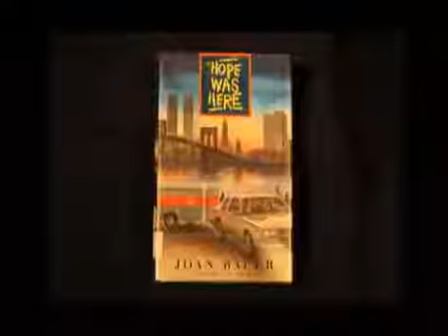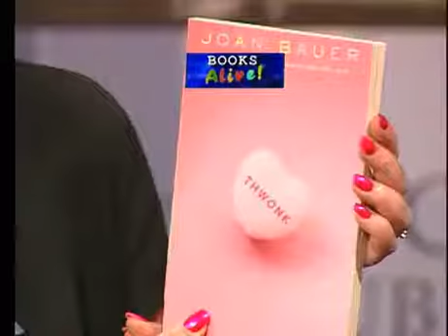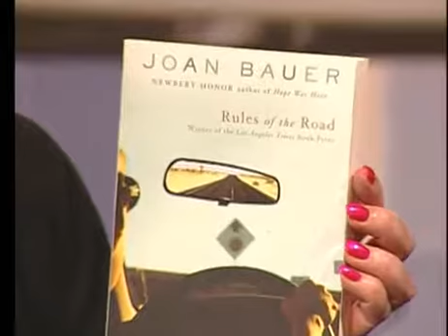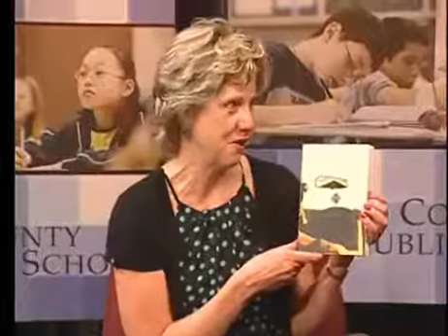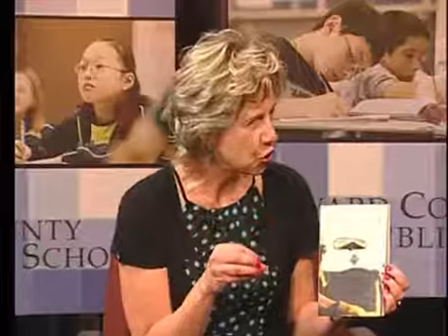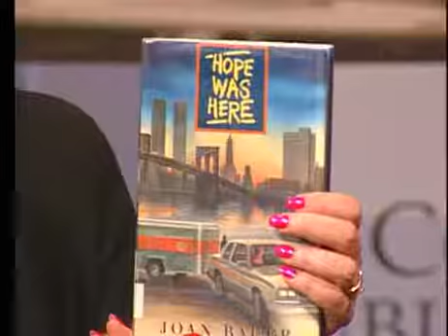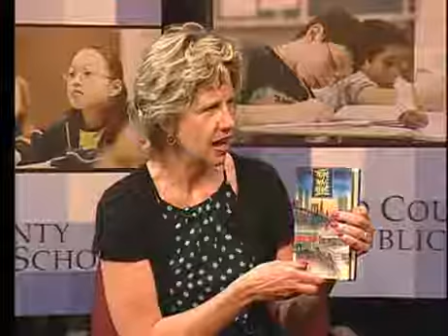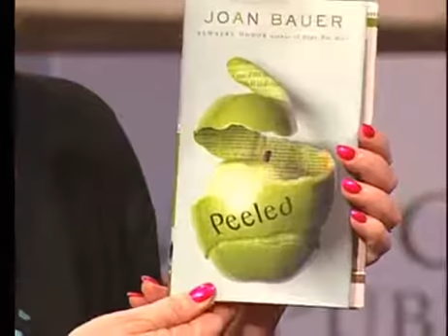Books Alive! with Joan Bauer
Joan Bauer's Hope Was Here won her a Newbery Honor Award. Her other books for middle grade and young adult readers examine journeys and humor. Meet her strong female characters in Peeled, Rules of the Road, Best Foot Forward, Squashed, Thwonk and more.

(Original air date: Sep 18th, 2009)